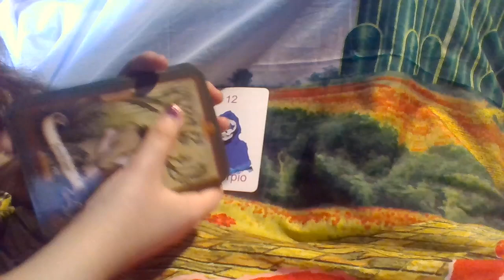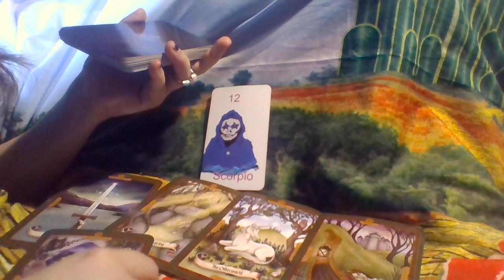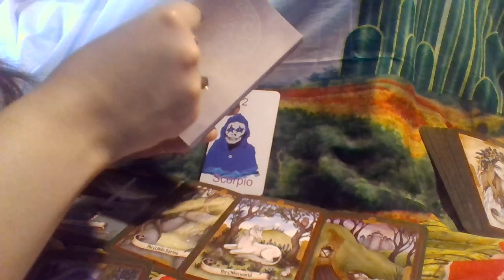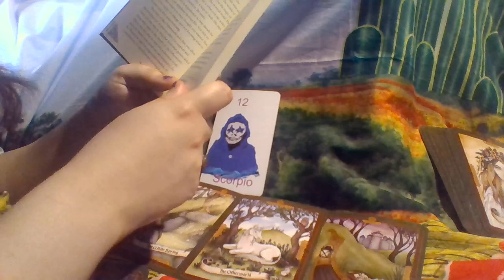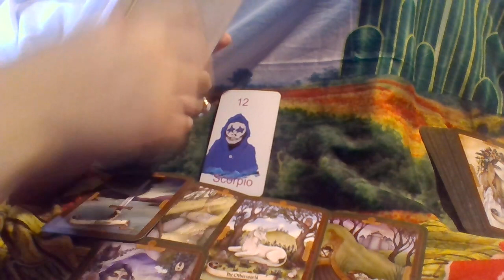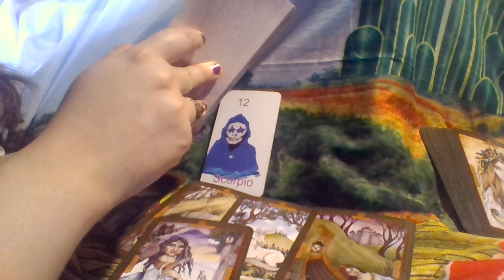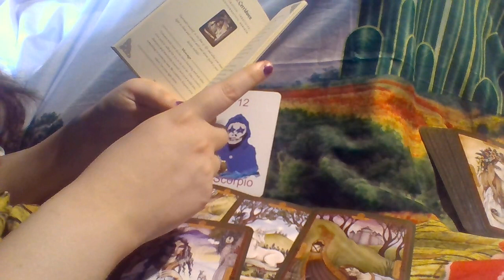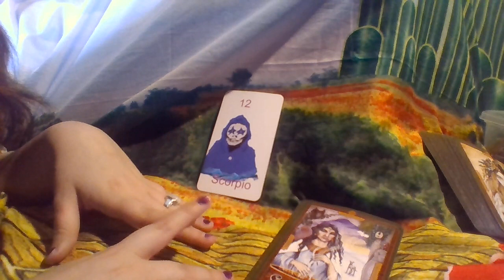Scorpio MAJOR TRANSFORMATION IS TAKING PLACE! Tarot May 2022